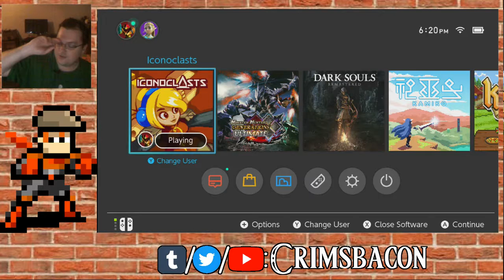Metroidvania Mania (part 10) Iconoclasts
FINALLY getting around to this one!
Also testing out a new mic.